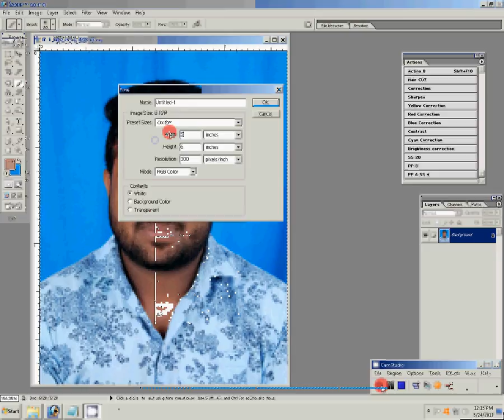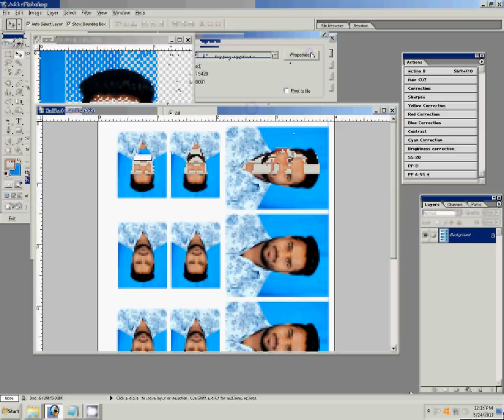Adobe Photoshop Tutorial